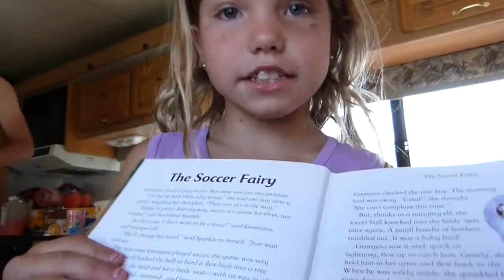Spit Contest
boys ...

Please check out my book which can be purchased on Kindle or Reader for PC. If you are an Amazon Prime Member, you can even share and borrow the book for free!! And if you like it,please leave a good review!!++ READ MY BOOK, PLEASE! LEAVE A KIND REVIEW, PLEASE!